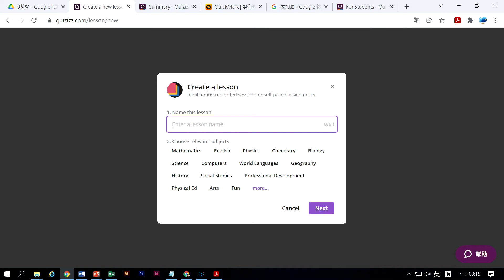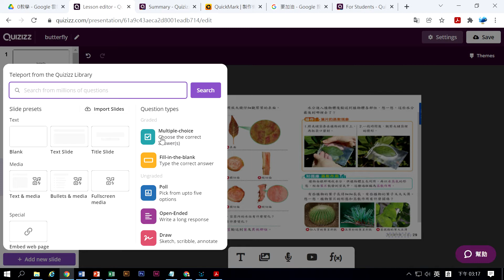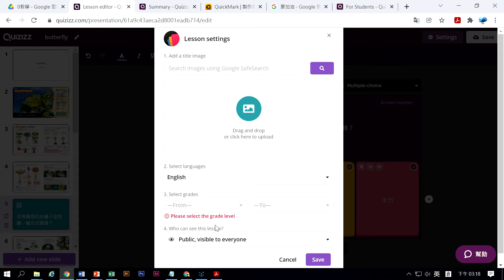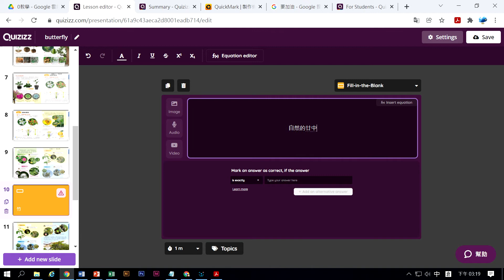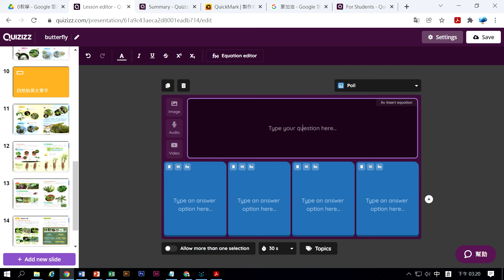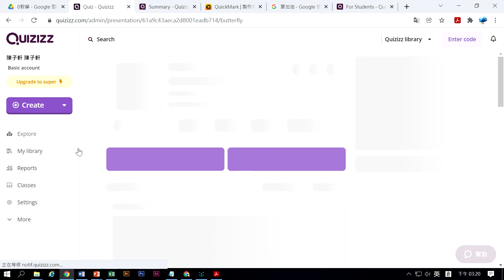Quizizz A10教學簡報結合測驗投票頁頁